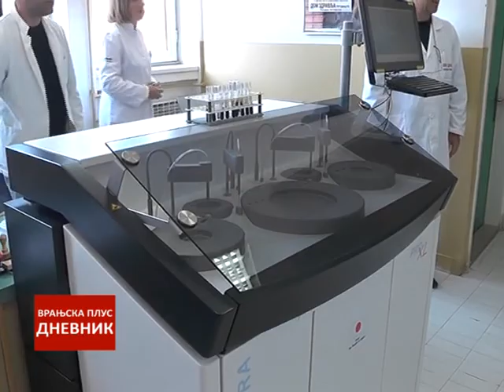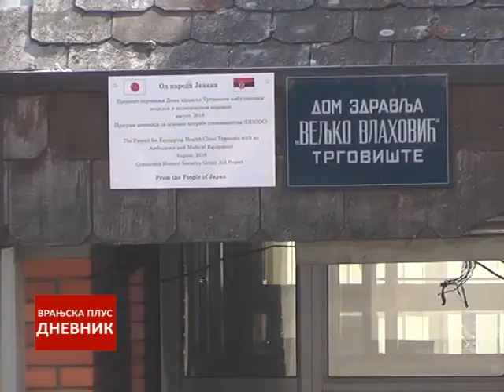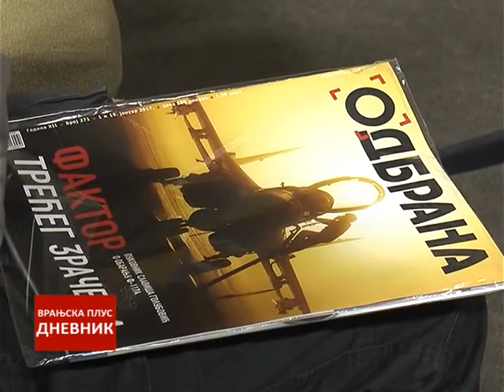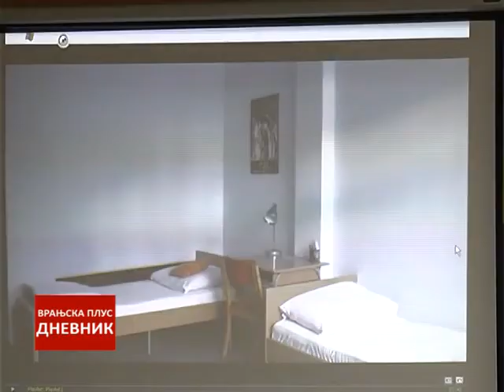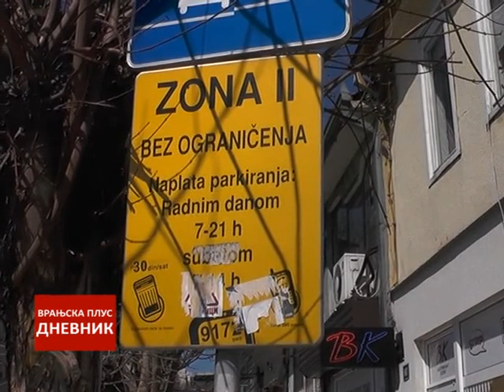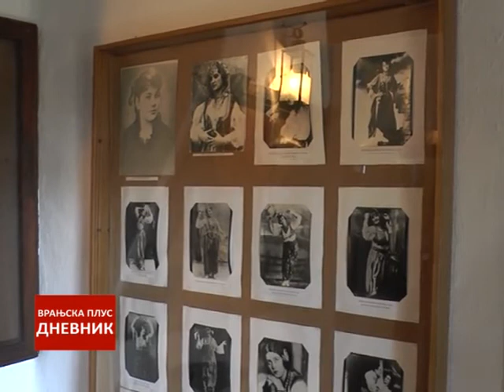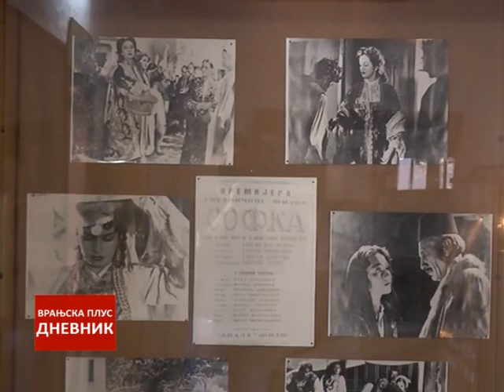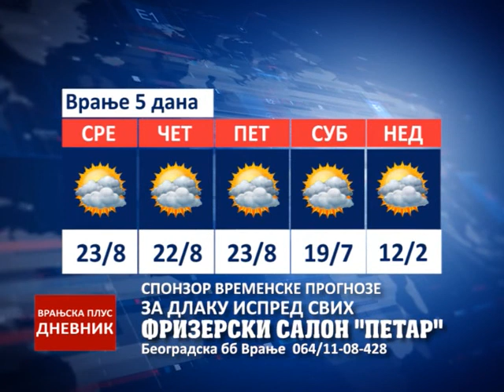Dnevnik 22 mart 2017